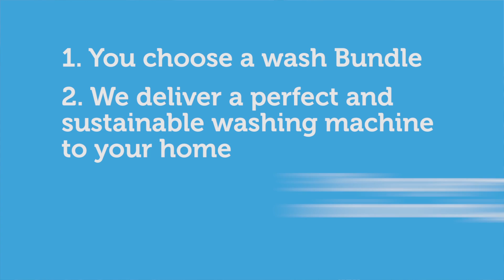Circulars Digital Disruptor Finalist - Bundles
Bundles is a crowd-funded startup based in Amsterdam, the Netherlands, that provides Internet-connected washing machines to customers, who pay per use. Bundles brings together manufacturing, energy monitoring, data analytics and customer relationship companies to create an interdependent ecosystem with potential benefits for each participant. Using a smartplug attached to the washing machine that sends usage data to the cloud, Bundles monitors use, identifies patterns and predicts the need for service or repair. These insights enable Bundles to help its customers achieve a better laundry performance while cutting energy, water and detergent use. With access to usage data, manufacturers are incentivized to use more recyclable materials in their products and apply remanufacturing principles to cut wastage. As customers pay for clean laundry—not for a washing machine—a standardized appliance with fewer features distributed directly reduces inventories, logistics and sales cost. Bundles also reduces service and replacement by ensuring optimum use of the appliance.